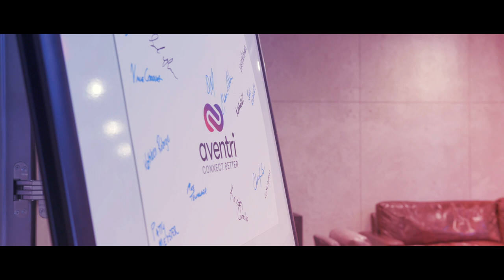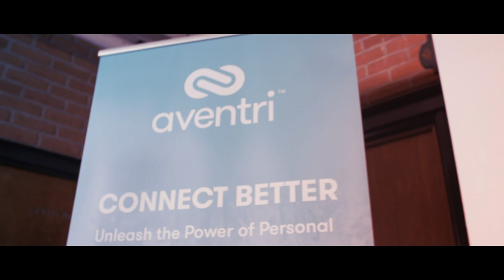etouches is now Aventri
Aventri is now Stova.

Stova is the definitive event technology ecosystem with end-to-end solutions designed to flex for any event no matter the size or location. More than a technology platform, we are your partner for the long-term, working with you to make every event epic.

Learn more about Stova at: stova.io